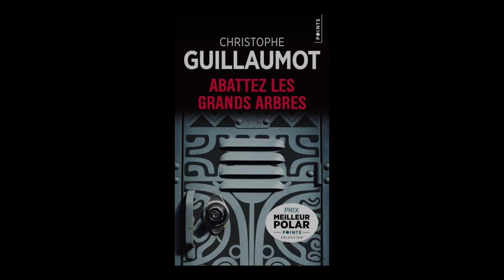Guillaumot Christophe - Abattez les grands arbres - La chance du perdant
À l'occasion de la 14ème édition du festival "Quais du Polar" à Lyon, Guillaumot Christophe vous présente ses ouvrage "Abattez les grands arbres" aux éditions Points et "La chance du perdant" aux éditions de Liana Levi.